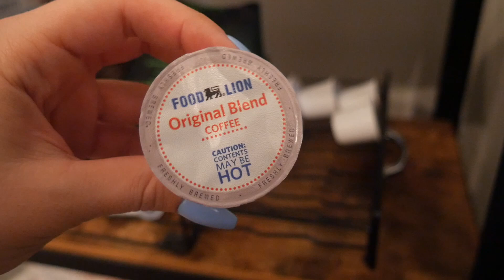ASMR| Have A Morning Coffee With Me☕️☀️🌒 (whisper ramble + coffee triggers)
✨Daily VLOG Shorts Sit down in my kitchen with me & have some coffee friends!🥰☕️
I will be making my hot coffee of the morning, whisper rambling, + doing some coffee-related triggers. I hope y'all enjoy the change of scenery lol!

☀️FAQ☀️
YES, I have a southern accent.
I am from North Carolina.
25 years old.